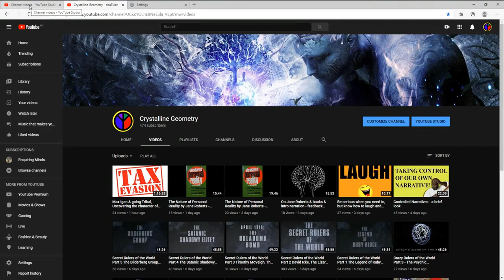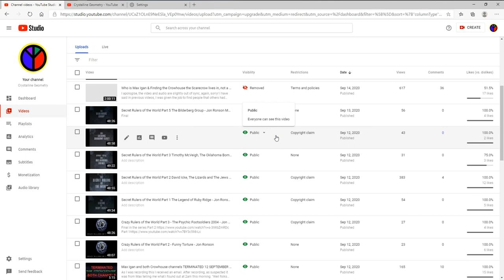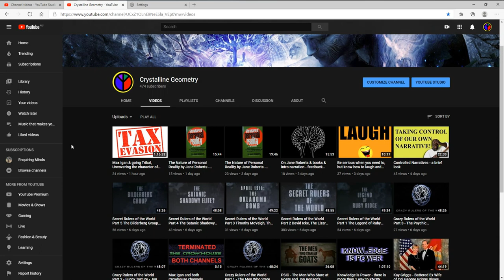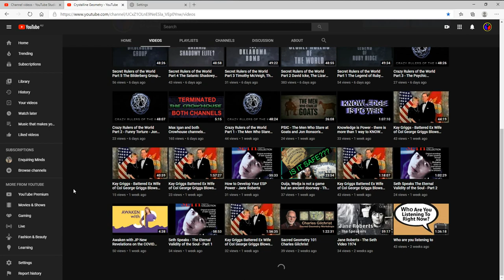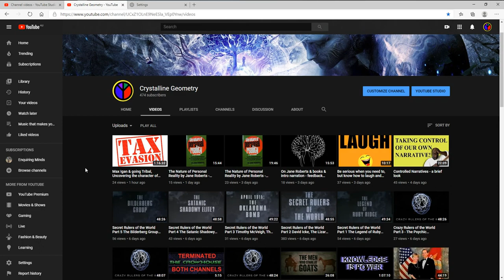Who is Max Igan – Find the video Max got BANNED